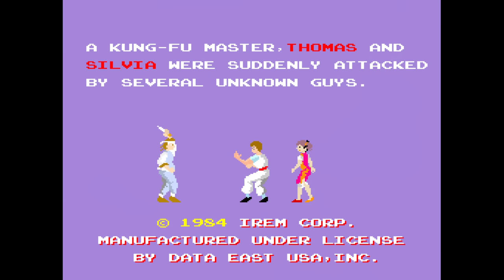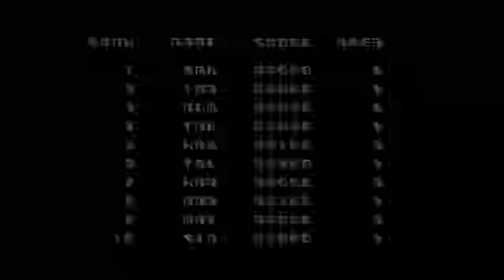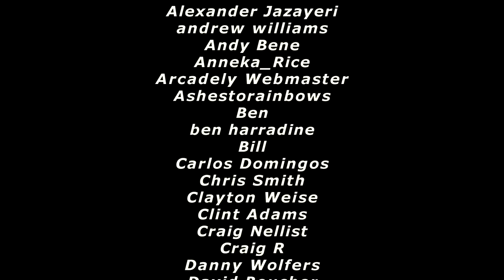The A-Z of Data East's 1980's Arcade Games | Kim Justice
Today, we're looking at all 96 of Data East's arcade games that they made in the 1980's -- at least, these are the ones that are playable. There's plenty of classics like Burger Time, Bad Dudes, RoboCop and Karnov, but a lot of quite strange titles too, not to mention the DECO Cassette System line. Enjoy!

0:00 Intro
1:50 18 Holes Pro Golf/18 Holes Challenge Golf
2:48 Acrobatic Dog Fight
3:35 Act-Fancer
4:32 Angler Dangler
5:30 Astro Fantasia
6:12 Astro Fighter
7:25 Atomic Runner
8:41 B-Wings
9:36 Bad Dudes vs. Dragon Ninja
10:42 Bandit
11:45 Bega's Battle (LaserDisc)
12:46 Birdie Try
13:29 Bloody Wolf
14:26 Boomer Rang'r
15:20 Boulder Dash
16:27 Break Thru
17:20 Bump 'n' Jump
18:13 Burger Time
19:17 Captain Silver
20:13 Chan Bara
21:20 Clash Road
22:29 Cluster Buster
23:36 Cobra Command (LaserDisc)
24:39 Cobra Command
25:40 Commando
26:28 Competition Golf - Final Round
27:24 Darwin 4078
28:30 Disco No. 1
29:35 DS Telejan
30:06 Dual Assault
31:04 Explorer
32:12 Express Raider
33:00 Fighting Ice Hockey
33:40 Fire Trap
34:42 Flash Boy
35:37 Flying Ball
36:30 Garyo Retsuden
37:35 Gondomania
38:25 Heavy Barrel
39:21 Highway Chase
40:12 Hippodrome
41:20 Kamikaze Cabbie
42:25 Karate Champ
44:04 Karnov
45:20 Kid Niki: Radical Ninja
46:11 Kung-Fu Master
47:03 Last Mission
47:51 Lock 'n' Chase
49:03 Lucky Poker
49:30 Manhattan
50:18 Metal Clash
51:30 Midnight Resistance
52:40 Mission X
53:48 Mysterious Stones
54:50 Nebula
55:50 Night Star
56:39 Ocean to Ocean
57:27 Oozumou - The Grand Sumo
58:20 Performan
59:18 Peter Pepper's Ice Cream Factory
1:00:15 Pocket Gal
1:01:15 Pro Baseball Skill Tryout
1:02:10 Pro Bowling, Pro Tennis, Pro Soccer
1:03:25 Psycho-Nics Oscar
1:04:52 The Real Ghostbusters
1:06:05 Ring King
1:07:03 Road Blaster (LaserDisc)
1:08:29 RoboCop
1:09:38 Rootin' Tootin'
1:10:27 Scrum Try
1:11:38 Shackled
1:12:32 Shoot Out
1:13:25 Side Pocket
1:14:00 Skater
1:14:53 Sly Spy
1:16:02 SRD - Super Real Darwin
1:16:57 Stadium Hero
1:18:08 Super Astro Fighter
1:19:02 Super Doubles Tennis
1:19:57 Tag Team Wrestling
1:21:10 Terranean
1:22:00 Tomahawk 777
1:22:45 Tornado
1:23:32 The Tower
1:24:45 Treasure Island
1:25:51 Trio The Punch - Never Forget Me...
1:27:25 Vapor Trail - Hyper Offence Formation
1:28:25 Vigilante
1:29:30 Wonder Planet
1:30:37 Zaviga
1:31:36 Zeroize
1:32:42 Zippy Bug
1:33:39 Zoar
1:35:00 Conclusion + Outro